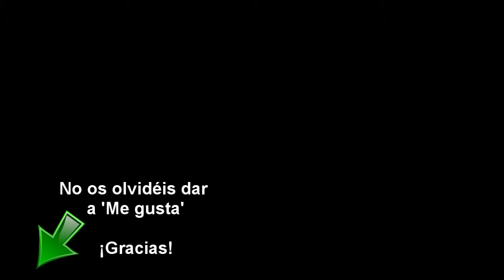Guía Pokémon Blanco Negro 2 - Guía Extra Parte 12 - Atrapando a Uxie, Ciudad Esmalte, Ruta 3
Grabado desde: Nintendo 3DS XL
Idioma del juego: Español (España)

Música de fondo (En su canal encontraréis todos sus remixes)